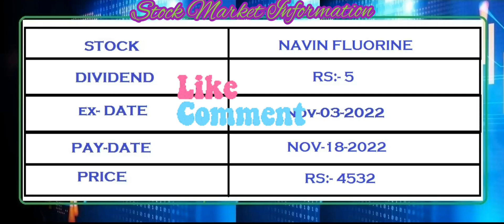UPCOMING DIVIDEND NOV 2022 | DIVIDEND ALERT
upcoming dividends of nov 2022